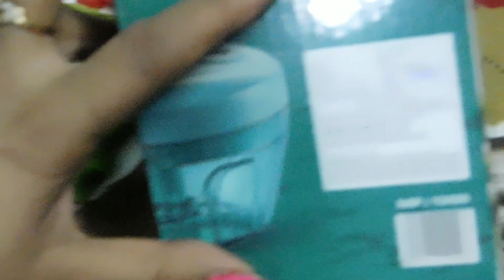Pigeon handy mini vegetable chopper review and demo